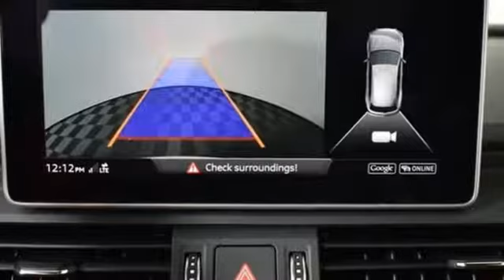New 2018 Audi Q5 Marietta Atlanta, GA U49592 - SOLD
Year: 2018
Make: Audi
Model: Q5
Engine: 2.0L TFSI
Transmission: 7-Speed Automatic S tronic
Color: White
Interior: Nougat Brown/Black
Stock #: U49592
VIN: WA1ANAFY2J2201987
2018 Audi Q5 quattro Ibis White Nougat Brown/Black Leather. 27/23 Highway/City MPGbrbr2016 Audi Dealerrater Dealer of the Year. Additional incentives and offers may apply. Family owned and operated for over 40 years.

Address:
1715 Cobb Parkway South